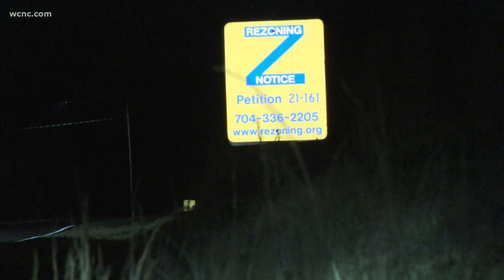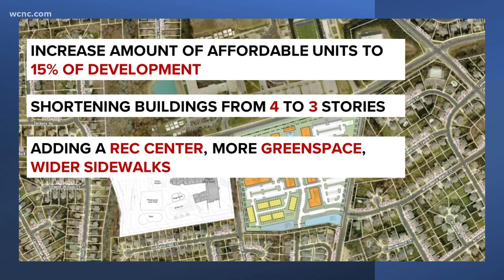School, housing approved for Ballantyne by Charlotte City Council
Charlotte City Council voted unanimously Monday to approve plans to build a new elementary school across from Ardrey Kell High School. City council also voted to approve a multi-family development in the same area, with one no vote from Councilman Ed Driggs -- who represents that area.

Charlotte-Mecklenburg Schools and Woodfield Development plan to build a new elementary school and multi-family units across from Ardrey Kell High School, but some residents in south Charlotte are against it.

“I just thought you can’t be serious, if you’ve got those two schools and a lot of traffic already why would you want to put all those apartments right there and create a situation that’s worse for the schools and could be dangerous for the kids and create a huge inconvenience for the neighbors," District 7 Charlotte City Councilman Ed Driggs previously said.